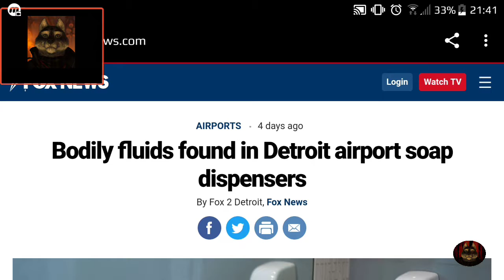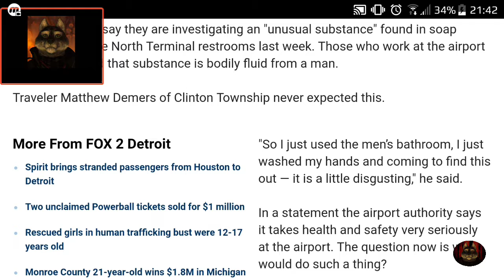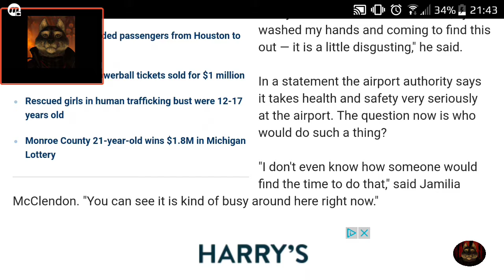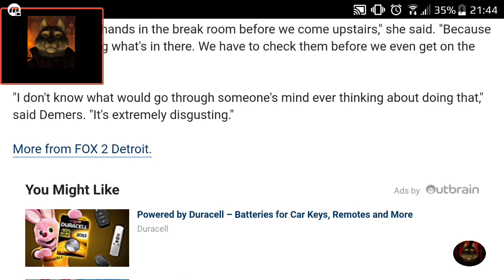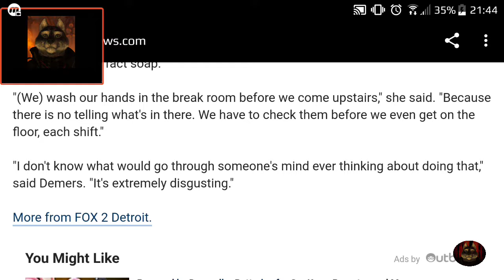Airports, Hand Soap & ???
Some dirty b*stard left a little something behind in the Airport restroom.

My Theme Music :
Rynos Theme by Kevin McLeod

How you conduct yourself is up to you.
I do not support harassment of the original content creator or their followers/subscribers.
If you want to engage in constructive dialogue, be my guest.
Being a asshole just for the sake of it won't accomplish anything.
But hey, I’m not your parent, Guardian or your f*cking leader.

Your behavior is all on YOU fella!!!

And remember, it's just my opinion and I am a ASSHOLE 😁

Peace.